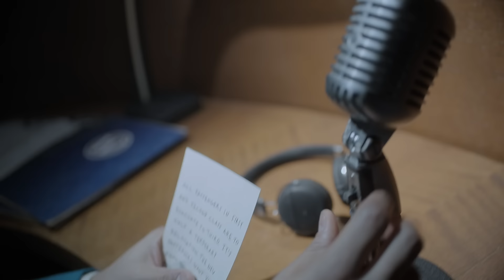Snowpiercer | Final Season Official Trailer | Premieres July 21 on AMC and AMC+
Long may she roll. The final season of Snowpiercer premieres July 21 on AMC and AMC+.